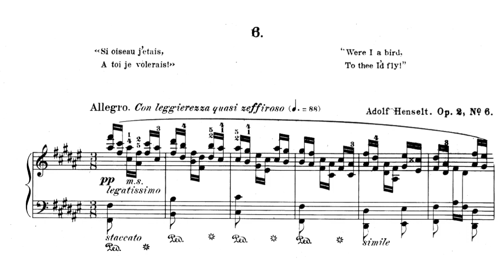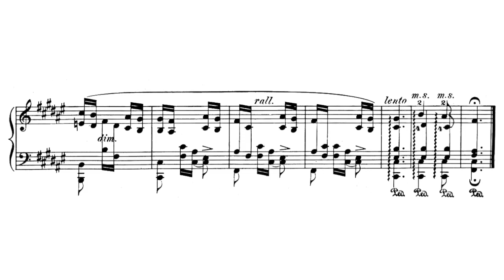Rachmaninoff plays Henselt - Were I a Bird, Op. 2: No. 6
12 Characteristic Studies, Op. 2: No. 6, Were I a Bird · Sergei Rachmaninoff · Adolf von Henselt

A Window in Time: Rachmaninoff Performs Works of Other Composers (Realized by Wayne Stahnke)

Associated  Performer, Realisation, Producer, Recording  Producer: Wayne Stahnke
Studio  Personnel, Recording  Engineer: Da-Hong Seetoo
Studio  Personnel, Mastering  Engineer: Robert Friedrich
Studio  Personnel, Mastering  Engineer: Mark Robertson-Tessi
Composer  Lyricist: Adolf von Henselt

Rachmaninoff piano rolls are a unique piece of musical history. A piano roll is a music storage medium consisting of a roll of paper with perforations that control the playback of a player piano or other automatic musical instrument. These piano rolls were popular in the early 20th century as a way to enjoy live performances without needing to attend a concert. The Rachmaninoff piano rolls are especially prized by music enthusiasts and historians as they provide a rare glimpse into the playing style of one of the greatest pianists of all time. They also offer a fascinating contrast to modern recordings, as they capture the sound and style of an era before the advent of digital recording technology. Rachmaninoff's musicality and spontaneity is on show in all of his recordings, he never feels too confined to what's written on the page and instead freely explores, embellishes and decorates the music in an organic and improvisatory manner.

Rachmaninoff's recording of "Were I A Bird" is a stunning display of the pianist's technical prowess and emotional depth. Rachmaninoff's performance captures the yearning and longing expressed in the piece, which tells the story of a bird longing to fly free. The recording has become a beloved classic, praised for its beauty and the profound emotional impact it has on listeners. Listening to this recording is like stepping back in time and experiencing the music as it was meant to be played, by one of the greatest musicians of all time. It is a testament to the enduring power of classical music, and a reminder of the remarkable artistry of Sergei Rachmaninoff.